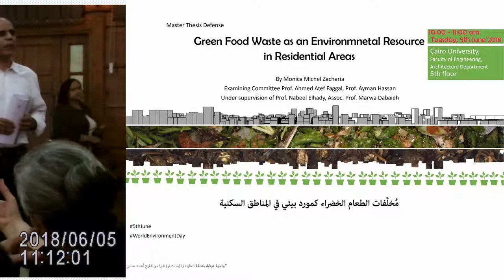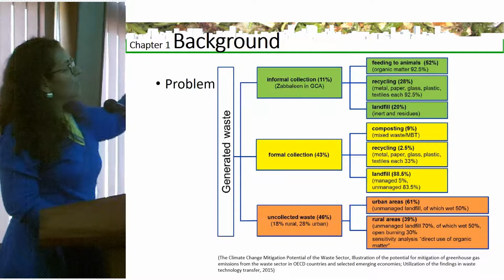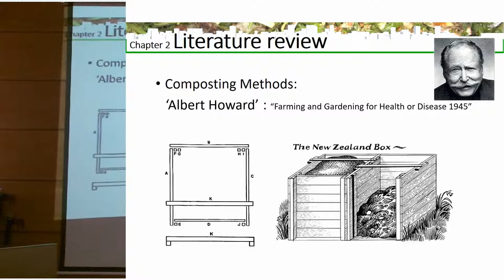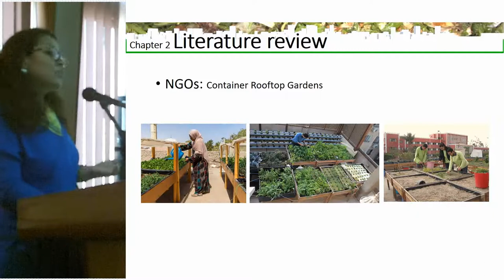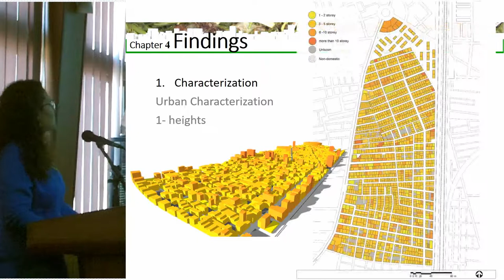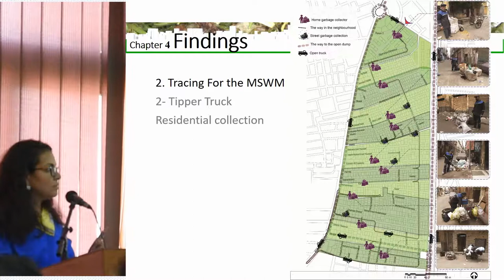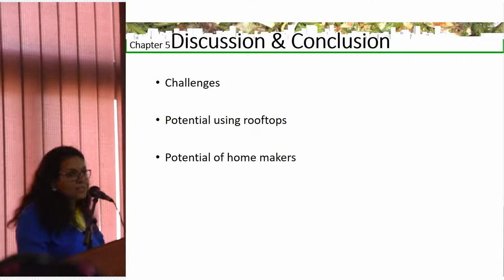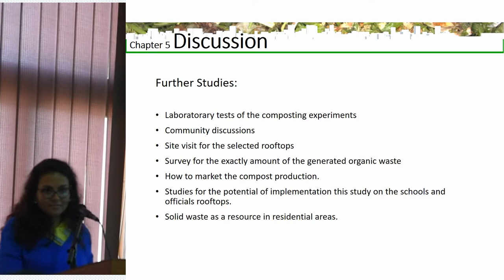Green Food Waste As An Environmental Resource in Residential Areas| Monica M. Zacharia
Master thesis defense
Cairo University, Architecture department, Environmental Design.